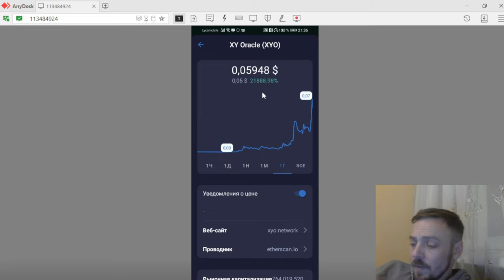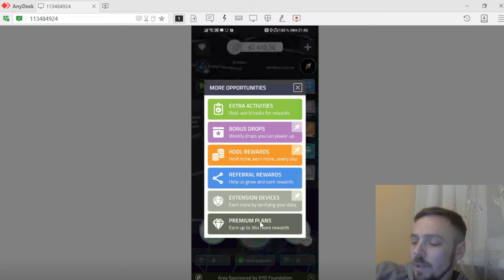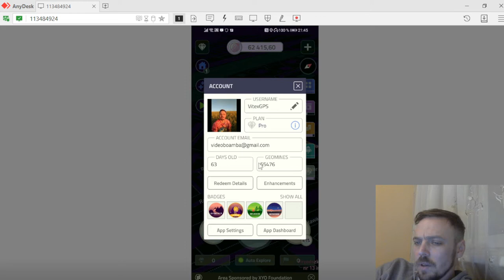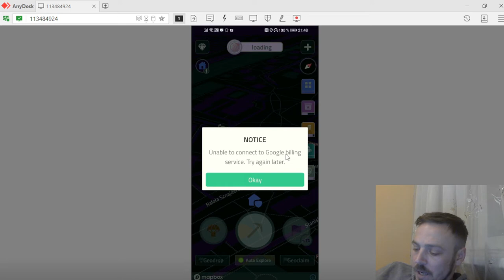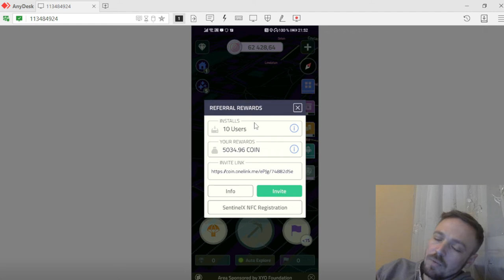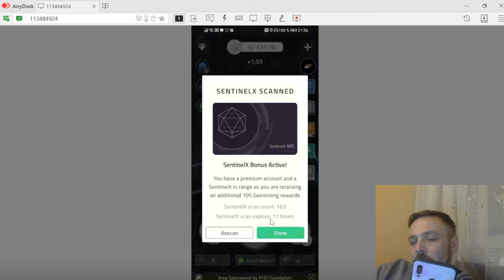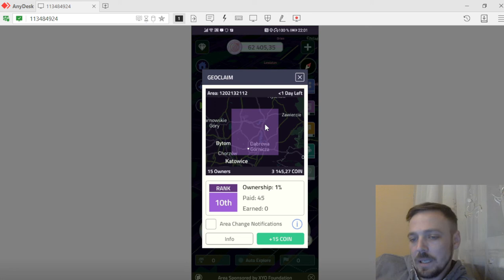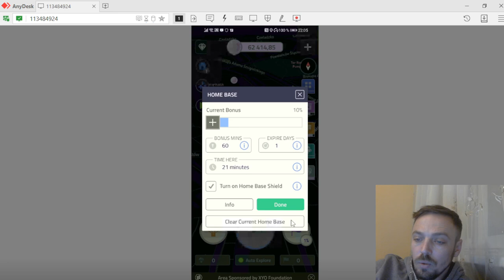майнинг на телефоне 2021 COIN APP Зарабатывай крипту на ходу и сидя дома!! XYO Mining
майнинг на телефоне 2021
Coin App XYO mining. Супер приложение для майнинга криптовалюты с телефона! Будет полезно для дальнобойщиков, таксистов и всех людей кто ведет активный способ жизни, но и на одном месте тоже можно майнить!!!